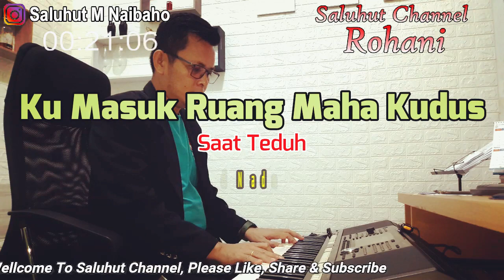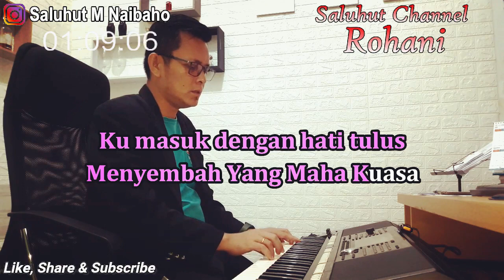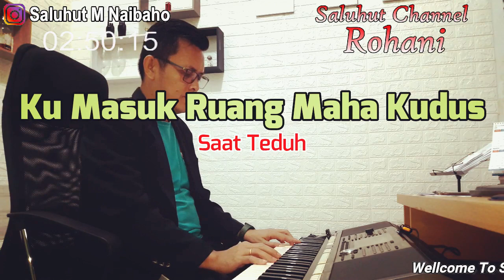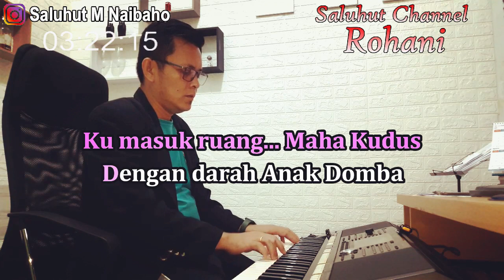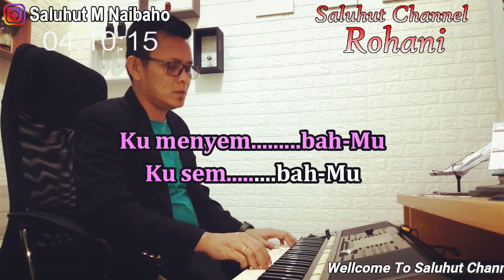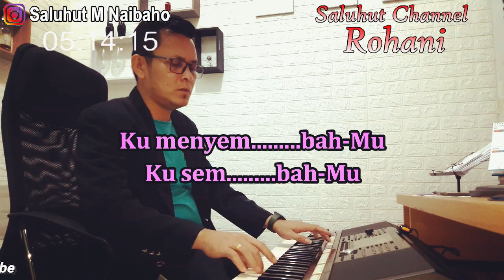KU MASUK RUANG MAHA KUDUS ll KARAOKE ROHANI ll SAAT TEDUH ll NADA WANITA G=DO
Kumasuk ruang Maha Kudus
Dengan darah Anak Domba
Kumasuk dengan hati tulus
Menyembah Yang Maha Kuasa

Kumenyembah-Mu
Kusembah-Mu
Kumenyembah-Mu
Kusembah-Mu

S'bab nama-Mu kudus
Kudus, Tuhan
S'bab nama-Mu kudus
Kudus, Tuhan